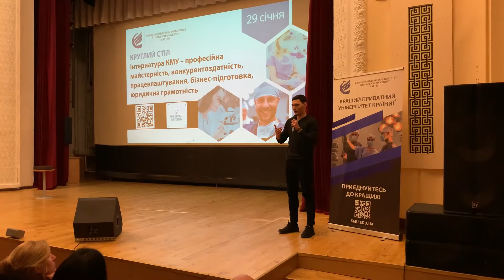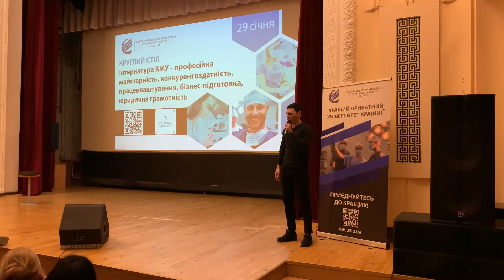Круглий стіл “Інтернатура КМУ” 2020 - Переваги інтернатури в Київському медичному університеті